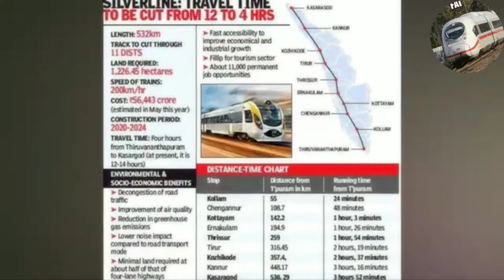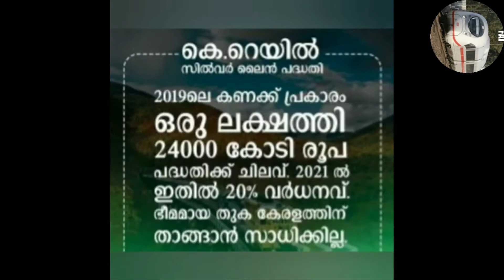K rail കേരളത്തിൽ ഇപ്പോഴത്തെ സാഹചര്യത്തിൽ വേണോ 🤔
K rail കേരളത്തിൽ ഇപ്പോഴത്തെ സാഹചര്യത്തിൽ വേണോ🤔k rail full details